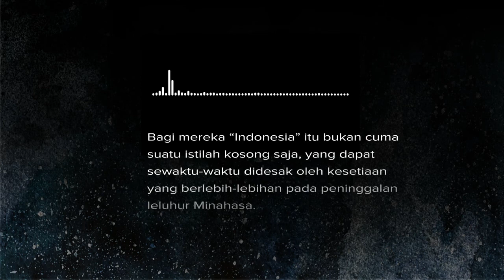Nukilan Buku Raumanen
Raumanen
Penulis: Marianne Katoppo
Penerbit: Grasindo

Sinopsis
Raumanen—ia cantik dan lincah. saya selalu membayangkan ia mempunyai perawakan yang eksotis. tidak hanya cantik, Raumanen pun cerdas, ia adalah seorang gadis yang terpelajar. sedangkan Monang adalah laki-laki yang tampan. tapi sayangnya, saya selalu membayangkan Monang seperti laki-laki Batak pada umumnya. laki-laki Batak yang akan melakukan segala sesuatu untuk menyenangkan hati Ibunya. selesai membaca, beberapa adegan di buku ini senantiasa terbayang-bayang di kepala saya. sebuah perasaan sepi ditinggalkan oleh Katoppo di hati saya.  ini buku yang saya baca di tahun 2011, tapi hingga sekarang, buku ini tetap jadi rekomendasi jika ada yang bertanya salah satu novel berbahasa Indonesia yang layak untuk dibaca. ia satu novel terbaik.